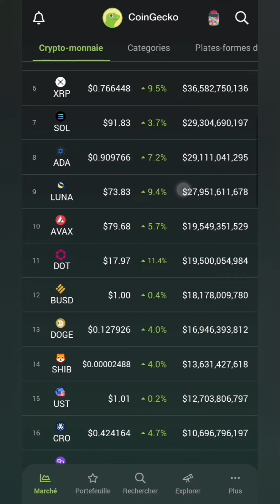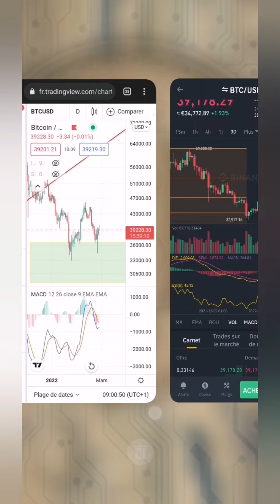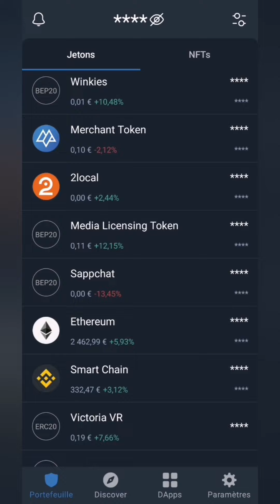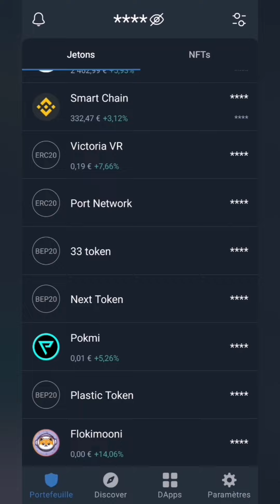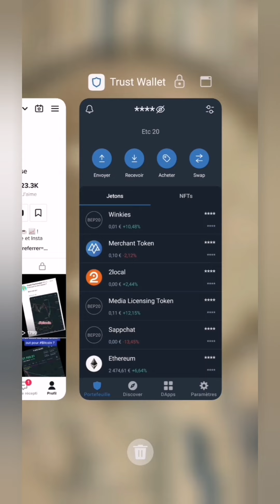📢BITCOIN CRYPTO UNE SEULE SOLUTION POUR REPARTIR TO THE MOON🧐 + TROUVER LES CRYPTOS X100 X1000🤓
🔞ICO controversé Jackie et Michel ⚠️Renseignes toi, elle ne fais pas l'unanimité⚠️ Mais si finalement, tu trouves que c'est bien, voici le lien avec 1000 JIMIZZ en bonus

Le jeux Play to earn que je test en ce moment 👉 Thetanarena